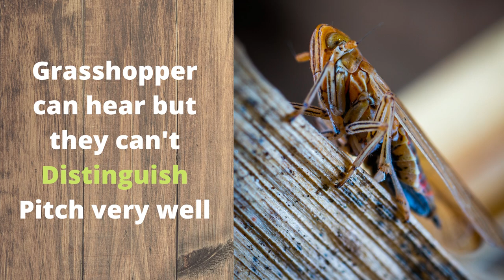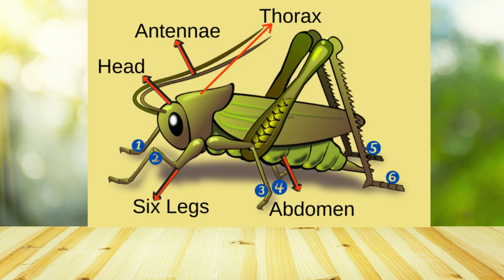Grasshopper & Auditory system| Animals For Kids | Green Grassshopper on green leaf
There is a popular misconception that grasshoppers have ears on their legs. In fact, grasshoppers have no external ears, but instead hear by means of an organ called a tympanum. However, the tympanum is indeed located near the base of the grasshopper's hind legs, which likely accounts for this belief.

Grasshoppers auditory organs are found not on the head, but on the abdomen instead.
In the giant lubber grasshopper, the abdominal segment next to the thorax (behind the third pair of legs) contains the grasshopper sound detection organ. Like the ears of people and the “ears” of katydids, the grasshopper sound detector is a thin membrane called a tympanum. (People often call it the “ear drum or tympanic membrane)

The tympanum has characteristics that are similar to a drum. Beating on a drum with a mallet will vibrate the drum head (membrane) to create a sound. Drum heads can also respond to sounds. When sound waves of the correct frequency and amplitude hit the drum head, the drum will vibrate. Good drummers know this. If you watch the drummers in an orchestra, you will see that in quiet passages where the drums are silent, the drummers will place a finger or hand on the drum head to dampen the vibration and keep the drum quiet.

The grasshopper tympanum is adapted to vibrate in response to signals that are important to the grasshopper.
Male grasshoppers use sounds to call for mates and to claim territory.
Females can hear the sound that males make and judge the relative size of the male from the pitch of the call (large males have make deeper sounds).
Although grasshoppers can hear, they can't really distinguish the pitches very well.
Their auditory organs are made up of simple structures that primarily detect differences in intensity and rhythm, but not pitch.

Grasshoppers make music by stridulating or crepitating.

 If we try to catch a grasshopper, you’d be surprised to know how far they can jump to flee danger.